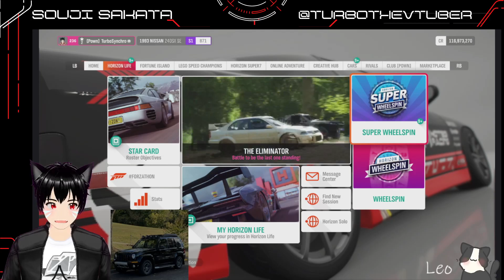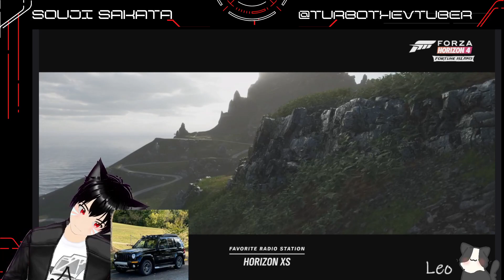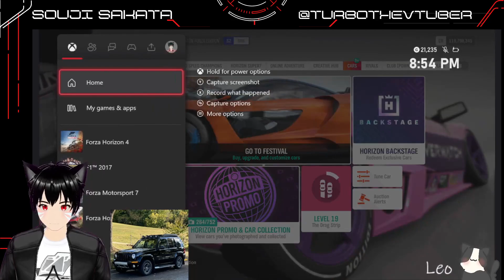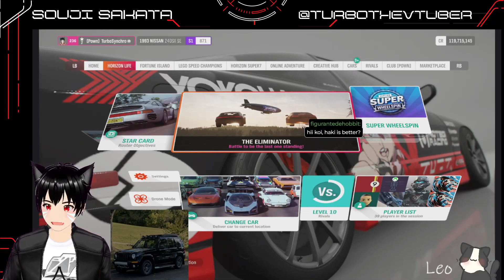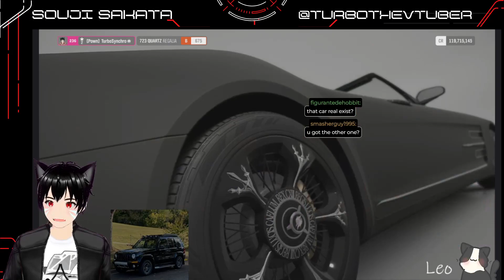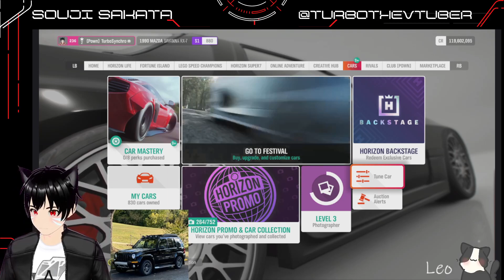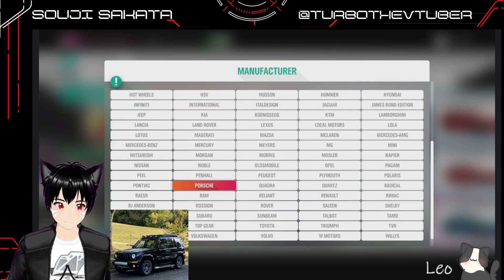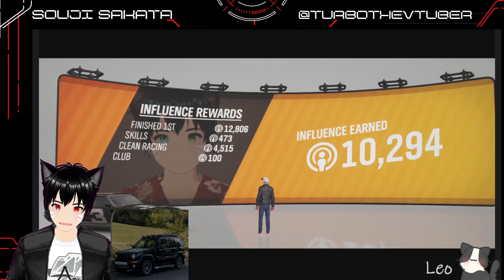Forza Horizon 4 Driving School With Liberty!